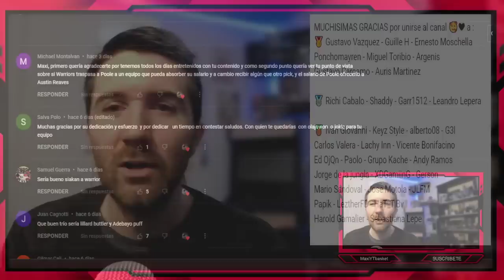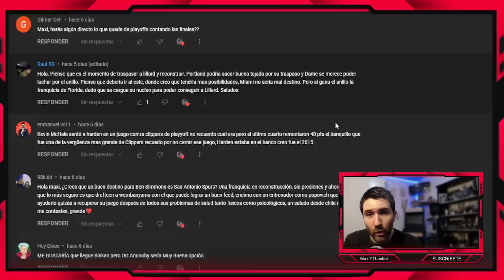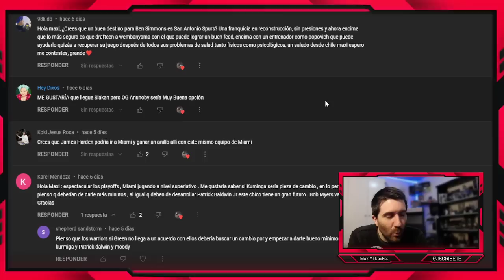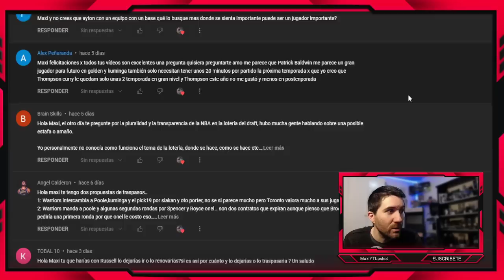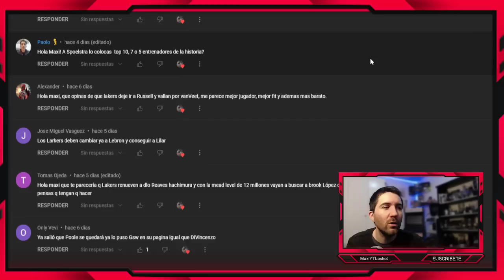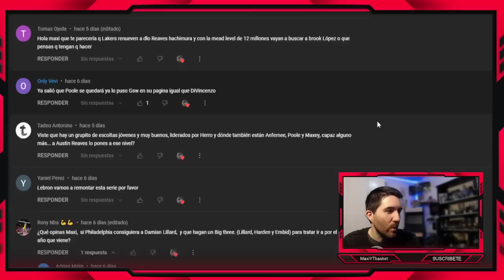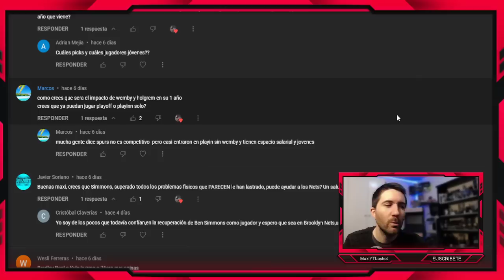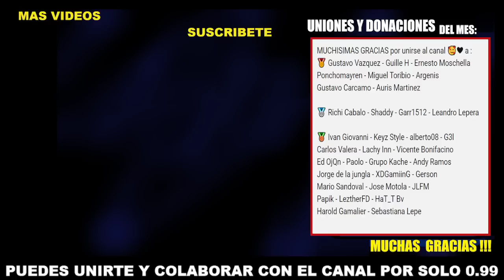Poole ¿SI O NO? 🚨💣 Anunoby? 🤔 El PLAN de Lakers 🔥 Lillard ❌ Jokic 🤯 COMENTANDO COMENTARIOS NBA #116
Papik - LeztherFD - HaT_T Bv
Harold Gamalier - Sebastiana Lepe

🏀 Twitch.tv/maxiytbasket
🏀 Twitter.com/MaxiYTBasket
🏀 Facebook.com/MaxYTbasket